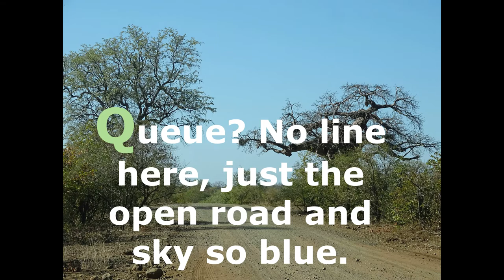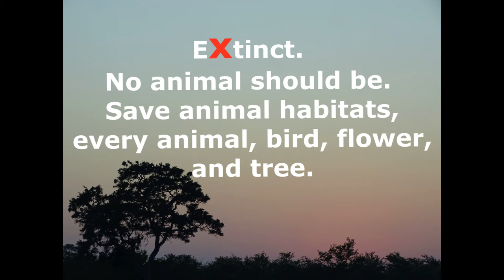African Safari Animals from A to Z (for Kindergarten/Preschool)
Photos, story, and narration by Tanja Nayak.
Photos taken in Hazyview, at the Hoedspruit Endangered Species Centre, and  in the Kruger National Park, South Africa.
Porcupine photo, Lion pair photo, and Jackal photo by Shutterstock.